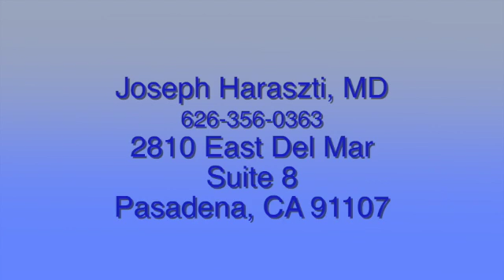Juvenile Anxiety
What causes an intelligent child to fail in school?  Pasadena psychiatrist Joseph Haraszti, MD, an expert in juvenile mental health disorders explains how left untreated, childhood anxiety can have devastating consequences.